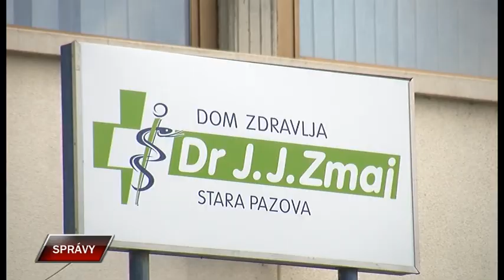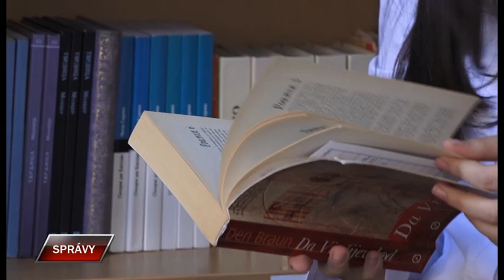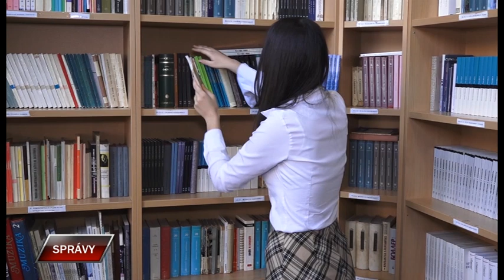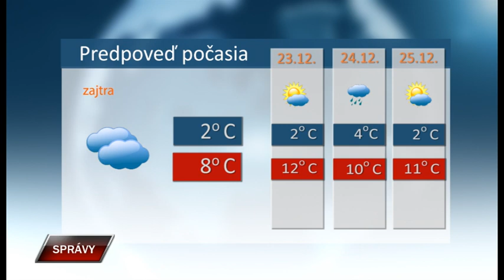Spravy 21 12 2022